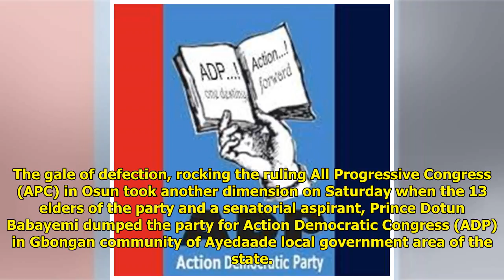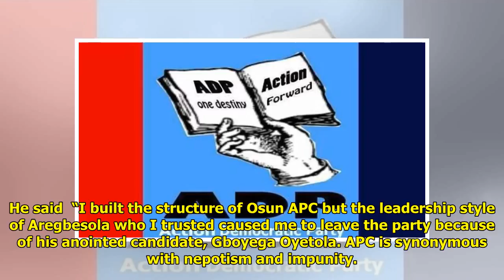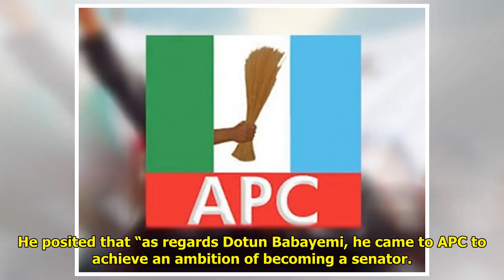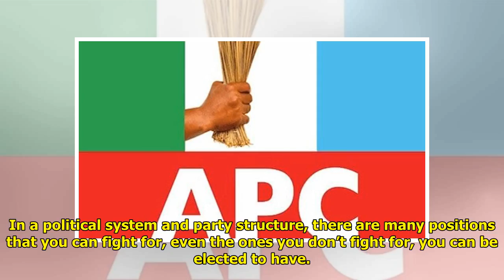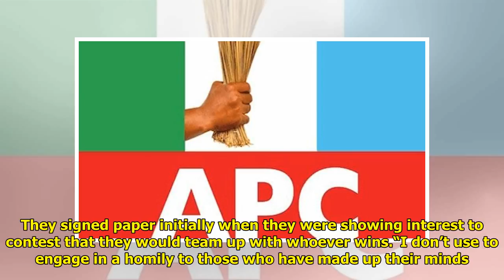Osun 2018: 13 APC elders caucus, senatorial aspirant defect to ADP